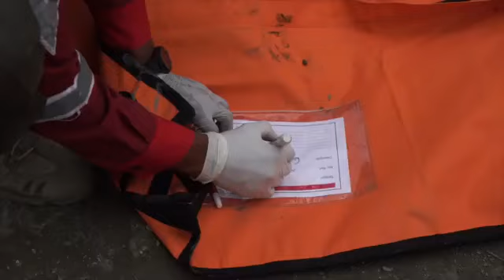KESDM Siaga Bencana Palu Sigi Donggala Sulteng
Evakuasi 2 korban, terdiri dari Ayah dan Anak di Kelurahan Petobo Kompleks Perumahan BTN...

Korban Ayah adalah seorang Petugas Polisi...